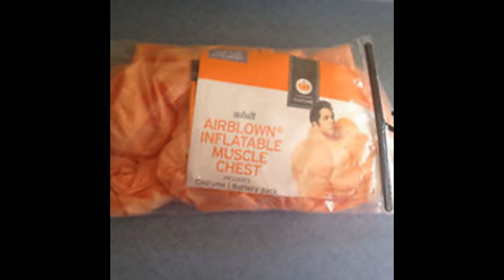My Slideshow of inflatable costume's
I created this video with the YouTube Slideshow Creator I would like to get !